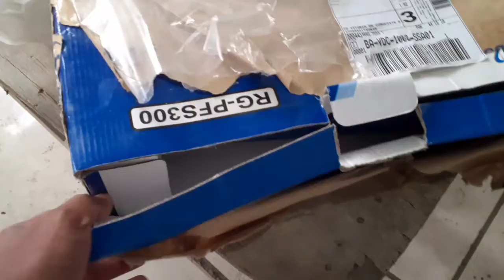COMEÇAR CRIAÇÃO DE CODORNAS - COMO EU FAÇO DINHEIRO COM ESTERCO DA CODORNA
Passo a passo de como fazer para ganhar dinheiro vendendo esterco de codorna.

Rifa para você começar rápido e sem custo sua criação de codornas.

Video sem edição, o importante é começar. Criação de codorna gigante Codorna gigante Como criar codorna Codorna da dinheiro ovos de codorna Criatório de codorna Criação de codorna ovos férteis ovos galados